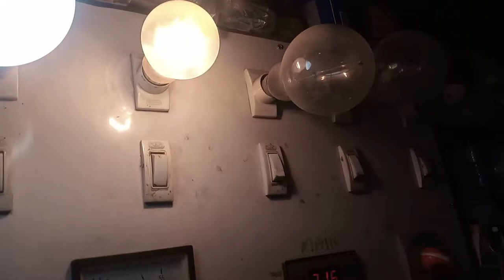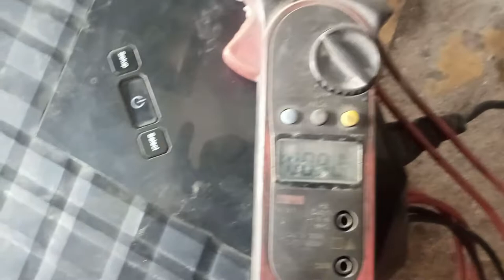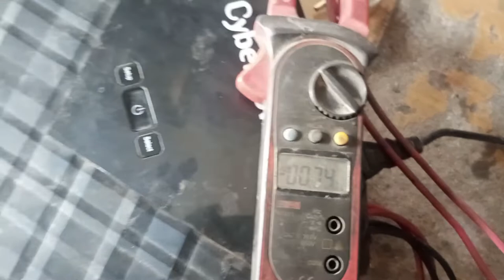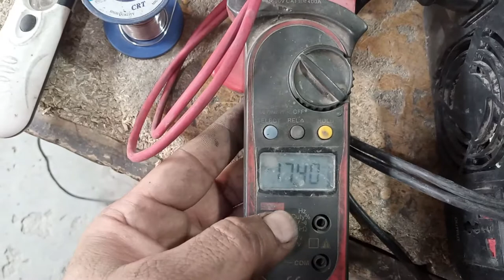Cyber Power UPS single battery charging issue full detail HD video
Azam Traders
Thanks for watching my video if it helps you and gives you knowledge then Like my video and  also Subscribe to my channel for more interesting videos and click the bell icon to get notifications of new videos

Azam Traders shop is located in Gujranwala, Pakistan
The shop's nickname is Usama Electronics
The shop is very famous with the name of Usama Electronics in Gujranwala, We are well expert in solar and all kinds of Uninterruptible Power Supply (ups)
We repair different kinds of electronic products like (LCD, LED, MICROWAVE OVEN, ALL KINDS OF Uninterruptible Power Supply (UPS), STABILIZERS)
Azam Trades also make its own Uninterruptible Power Supply (ups) which work very good and impressive
We also provide the facility of Solar Panels like ( 150W, 200W, 250W, 300W, 400W, 500W, PANELS WATTS)according to our customer demand

This channel is for informative videos and knowledge-sharing channel
My aim is to give knowledge to all people about electronics